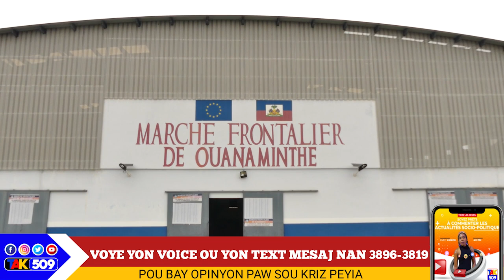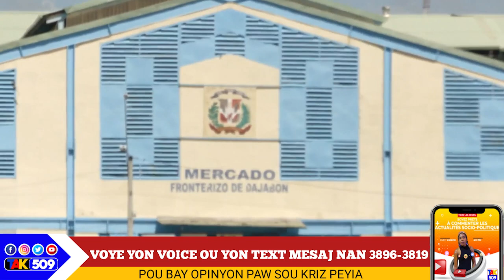Jodia Moun Wanament Bay Ariel ak Tout Abinader Yon leson, pèp la fache/ Yanick